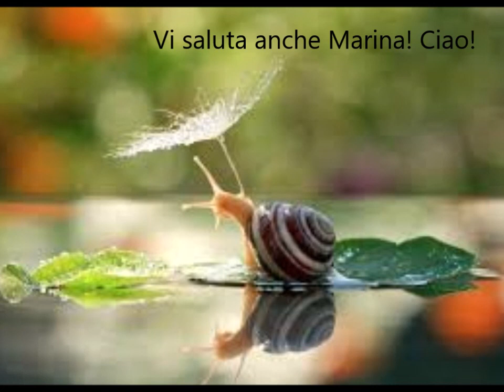La chiocciola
Video realizzato da Lucia Bruschi, insegnante della scuola dell'infanzia comunale Amendola - Centro Educativo 0-6 il Trifoglio